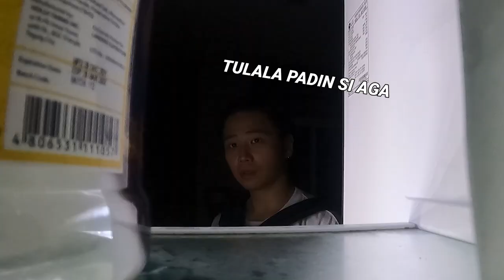SKETCHY NA INDIAN PRANK (Unexpected reaction ni mommy)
Naalala niyo nung inisahan ako ni mommy na lumulutang yung ulo niya sa ref? Medyo natagalan pero eto ang pagbabawi natin. May pumuntang Indian sa labas ng bahay namin at naningil sabay nagbenta ng mga gamit sa nanay ko. Prank wars continues

Maraming salamat sa lahat ng tumulong sa prank na to
Kela Adam Alejo, Spart, Zack at ang team
pero syempre sa ating bidang boombay
Tiyo Boombay: